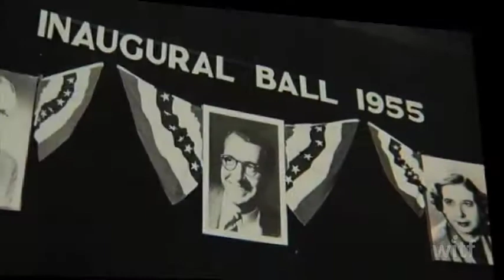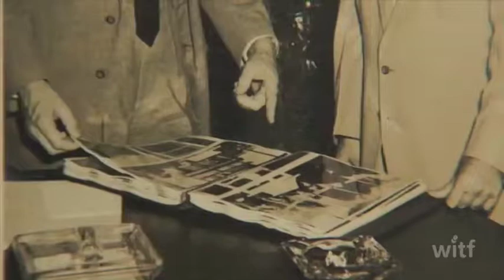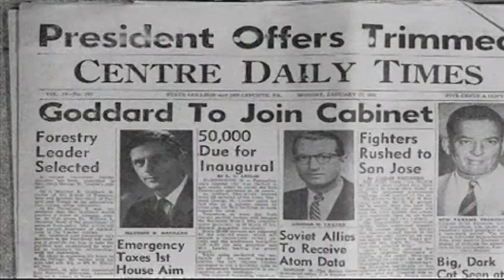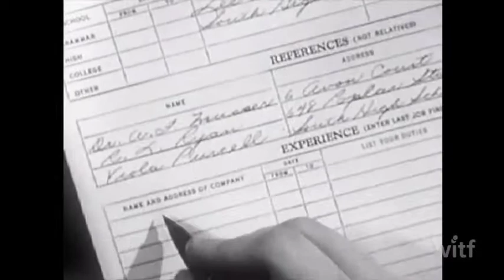clip from witf's documentary "The Life of Maurice Goddard"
Explore the life and legacy of one of Pennsylvania's leading and least known conservationists, Maurice K. Goddard (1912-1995), a man who committed his life to the conservation and environmental concerns of Pennsylvania and the nation. As a steward and public servant of the Commonwealth's natural resources, Goddard served under five governors as Secretary of Forests and Waters and as the founding Secretary of the Department of Environmental Resources (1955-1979).